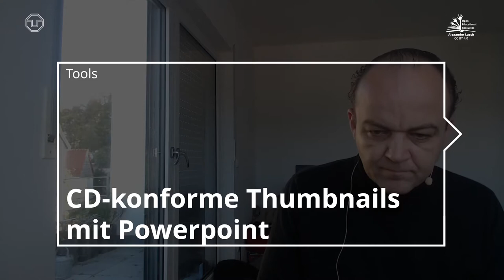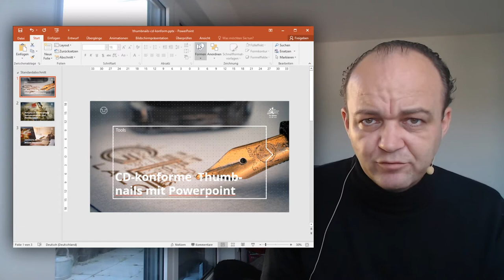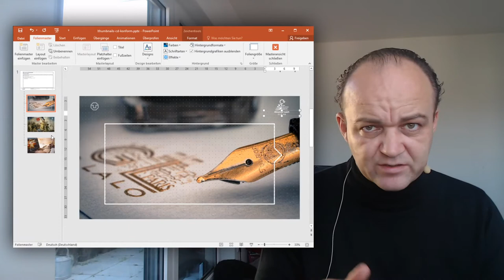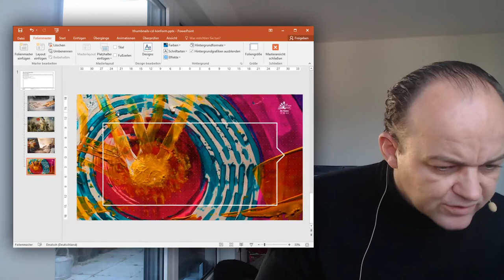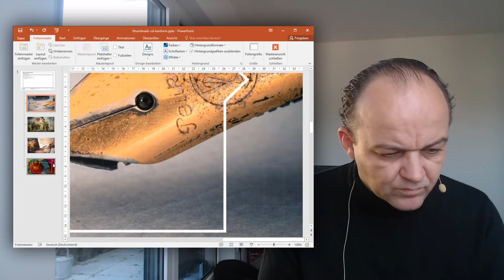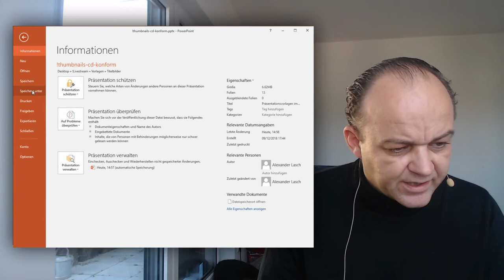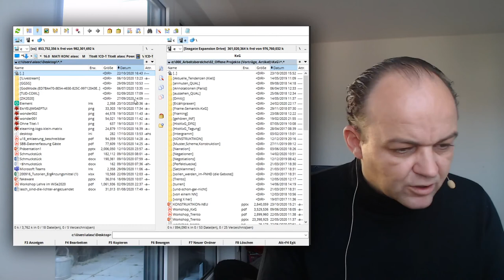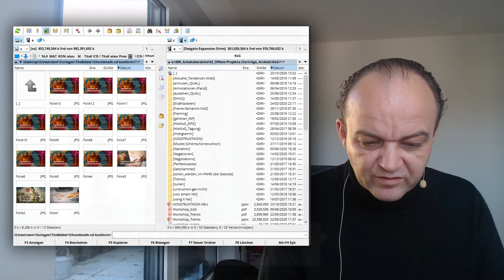Tools 13: CD-konforme Thumbnails mit Powerpoint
Nach dem How To für CD-konforme Videos mit Streamlabs OBS nun noch zur Ergänzung das How To für CD-konforme Thumbnails. Diese können Sie auf Youtube oder auf dem Videocampus Sachsen nutzen.